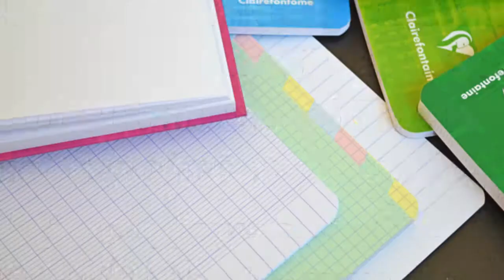Clairefontaine notebook - Effective Note Taking Tips for Students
Note Taking is an important part of learning process. Having a good old notebook like a fancy Clairefontaine notebook will help you retain the lessons you get from your professor’s lectures. However, possessing a notebook and writing with a nice pen is not all that you need for effective note taking. You should also adopt the skills needed for effective note taking.  Distinguishing major and minor points is a skill that improves with practice and diligence. It may take some time for you to adopt this skill, but you can do so much once you do.
Everyone starts by practicing to understand what information is helpful in your studies during a lecture. Once you determine the key points, it will be easier to follow thru a good and effective note taking process of your own. If you plan to get fountain pen planners like a Leuctturm1917 notebook or a Clairefontaine notebook, you can make great use of one for note taking.

The following suggestions may help students improve the ability to take accurate and complete notes.